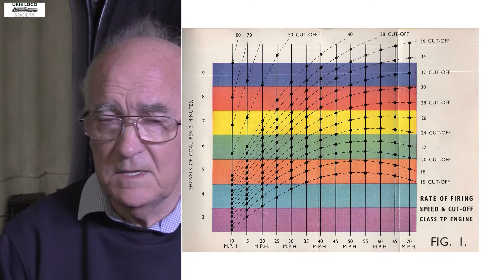Mick Chandler: Cleaner, Fireman & Driver at Feltham Sheds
The memories of those who maintained, fired and drove the engines which we strive to restore are as valuable as any engine we restore at The Watercress Line.

Though we may repair and replace parts of our engines, returning them to their running glory days, those personal memories are irreplaceable.

Join us as we speak to Mick Chandler who whilst based at Feltham Shed from the 1950’s progressed from cleaner to fireman and driver,  with experiences on our very on Urie S15 499.

Filmed by Alton Digital Image @thewatercressline